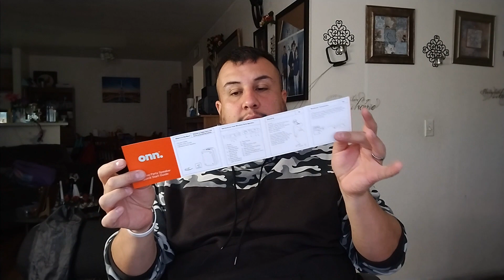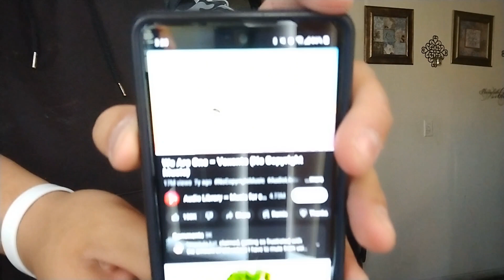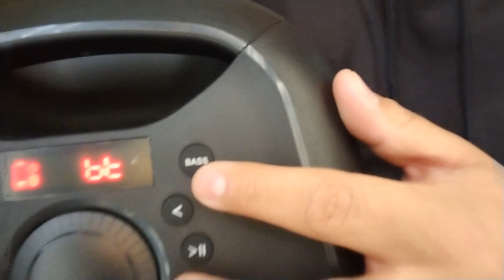REVIEWING THIS WIRELESS PARTY SPEAKER BY ONN (GROOVE ONN)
EVERYTHING YOU WANT TO KNOW ABOUT THIS BLUETOOTH SPEAKER BY ONN A WAL-MART BRAND

(THE SPECS)

20W RMS OUTPUTT/40W PEAK OUTPUT (2×RMS)
BLUETOOTH
8HOURS OF PLAYTIME
BUILT-IN RECHARGEABLE BATTERY
IP×5 WATERPROOF
5 MULTICOLOR LED LIGHTING EFFECTS
FM RADIO
3.5MM AUX JACK
USB OUTPUT CHARGING PORT
MICROPHONE/GUITAR JACK
8HOURS OF PLAYTIME

WIRELESS PARTY SPEAKER
1POWER CABLE 4.26 FT (130 CM)
1QUICK START GUIDE

FOLLOW MY WIFE ON TIK TOK

LINKS FOR OUR OTHER CHANNEL'S ARE DOWN BELOW

THANKS FOR ALL THE LOVE AND SUPPORT WE APPRECIATE AND LOVE YOU ALL